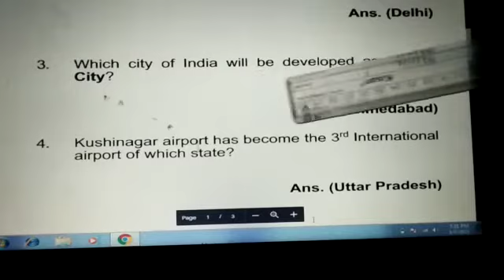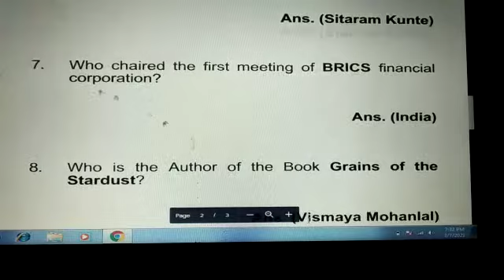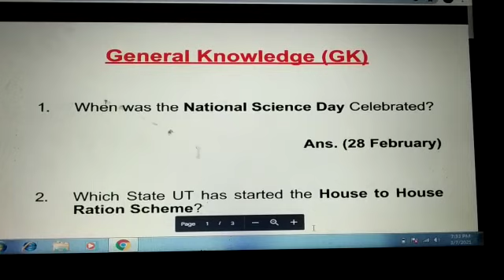Day -5 | General Knowledge (GK) | Current Affaires for all Competitive Exams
We have started making the general knowledge or current affairs videos which will cover all latest information and events.

Hi Guys,
I am Amit Kushwaha from India, intended to provide few valuable information so in view of this I have created following channels like website, blog and YouTube link are given below:

These channels are covering Education in India, Its Evolution from ancient, medieval and Modern period, structure of education in India, Apex governing body to give approval to run different courses and certifications, evolution of banks in India, health and Fitness (Gym & Yoga), some pandemic disease and its history, Beauty related information, auto-mobile and different tourist places in India in the form of Text Material, Videos etc.

Thanking You
Amit Kushwaha
Managing Director
Our A2Z Services and Our A2Z Blog